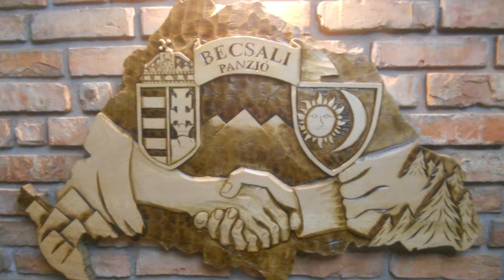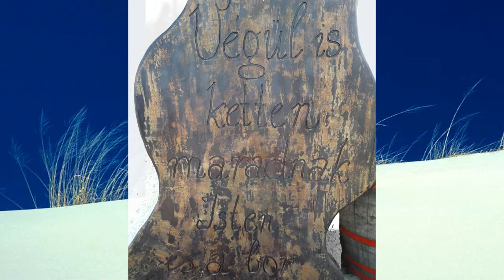Hunting, Fishing, Drinking!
Totus Tuus!